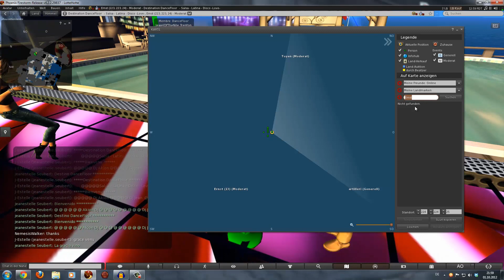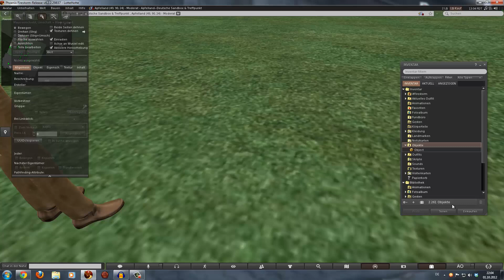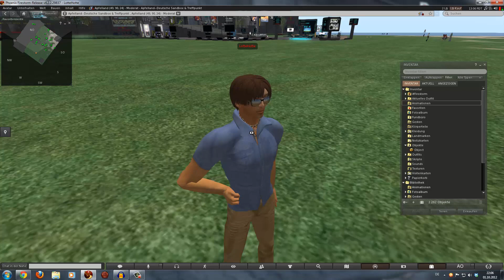Let's play Second Life #3 - Das erste Geld: 2 L$ wir sind Millionäre!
Mein Second Life Name: LotteHotte Resident

Hey Leute,

im dritten Teil wird es wahr: Wir haben die ersten 2 L$ verdient. Wahnsinn!
Mir müssen uns zügeln, nicht alles mit einmal auszugeben (Achtung, Ironie)

Nein Spaß: Natürlich sind 2L$ umgerechnet nicht wirklich viel wert, aber aller Anfang ist schwer!
Ich habe mir überlegt, wie so der Verlauf des Gameplay's ablaufen könnte und da kommt uns am Anfang wirklich jeder L$ recht.

Viel Spaß!